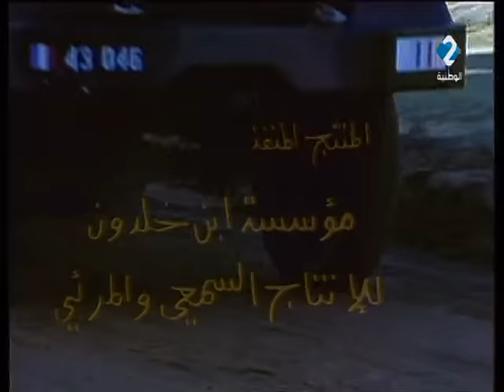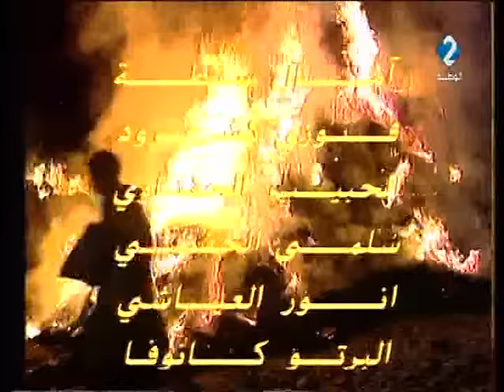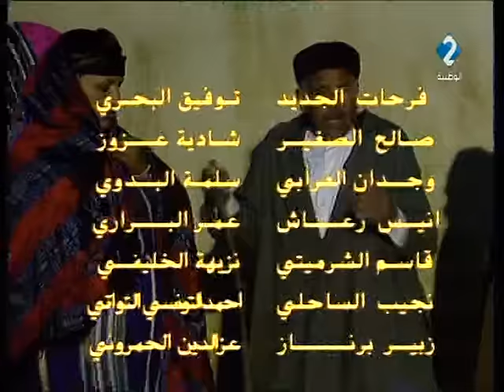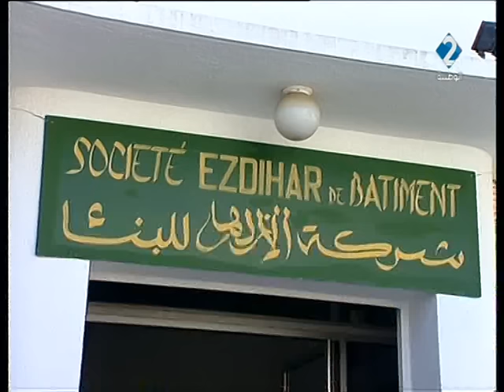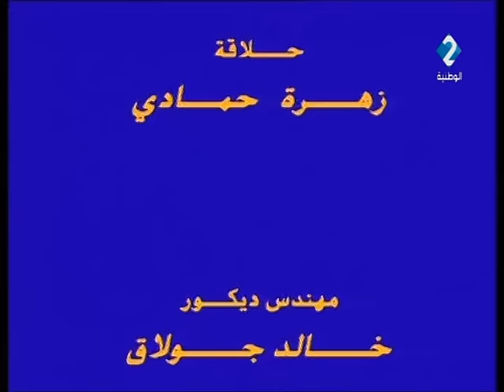مسلسل غادة | الحلقة الرابعة عشر